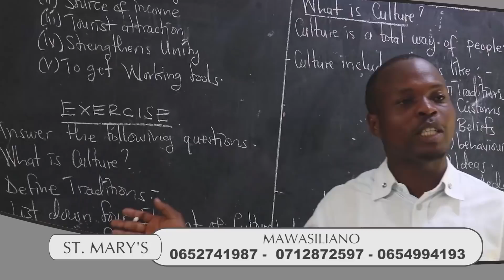MZUKA WA MASHABIKI YANGA BAADA YA KUCHUKUA ALAMA 3 " MIKIA IJIANDAE"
MASHABIKI WA yang wamepata mzuka wa aina yake baada ya timu Yao kuchukua alama tatu mbele ya Ruvushooting ambayo katika mzunguko wa kwanza walifungwa nayo mabao 3.